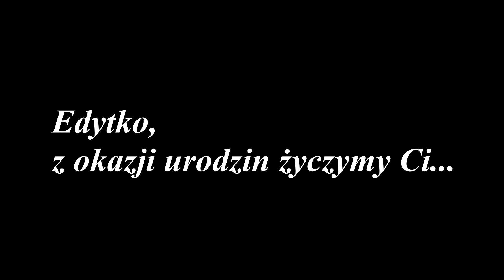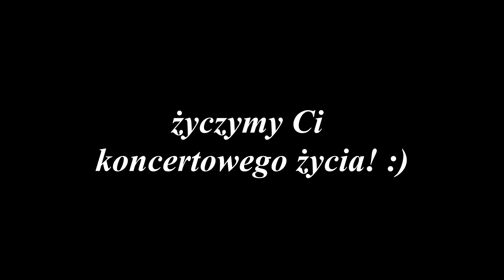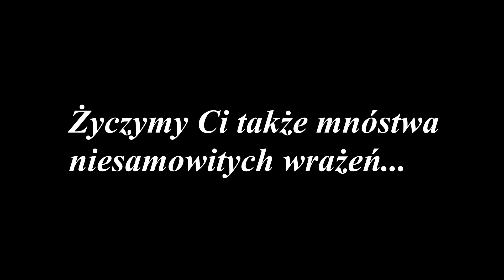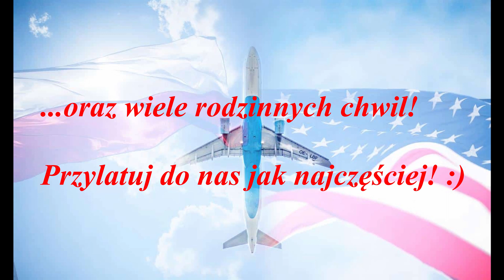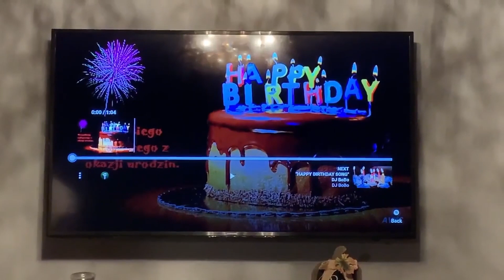Dla Edytki w dniu urodzin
Najlepsze życzenia od całej ekipy!

Utwór:
Nie Zatrzymam Się
Wykonawca:
IRA
Album
Mój Dom
Independent Digital (w imieniu wytwórni Tercet); Muserk Rights Management, ASCAP i inne stowarzyszenia zajmujące się prawami do muzyki (6)

utwór:
 Oczy Miasta
Wykonawca:
LOKA

©® TOP MANAGEMENT Agencja Artystyczna 2013
Scenariusz i reżyseria GRUPA 13 / Darek Szermanowicz